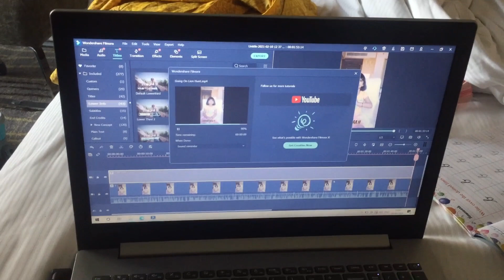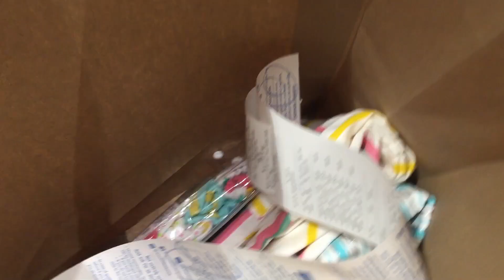Chennai Express Avenue Shopping Vlog || தமிழ் Vlog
Hey Fam Hi, I am Gayatri Selva , This is my vlogging channel where I record & upload my realistic days which includes MY LIFESTYLE - TRAVEL - COOKING - FUN CHALLENGES - SHOPPING ETC...

DON"T FORGET TO GIVE YOUR FEEDBACK AT COMMENT SECTION

4. A Day In My Life

9. Playing With Fam Vlogs

Do share your experience & suggestions In comment Section...

With Love,
Gayatri Selva...
(Vazhga Valamudan)